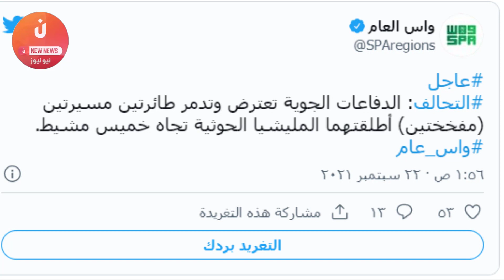عااااجل مسيرات الحوثيون تزلزل العمق السعودي و أنباء عن خسائر كبيرة !